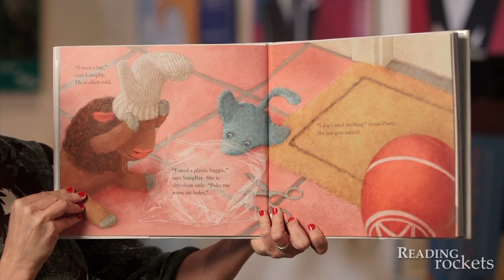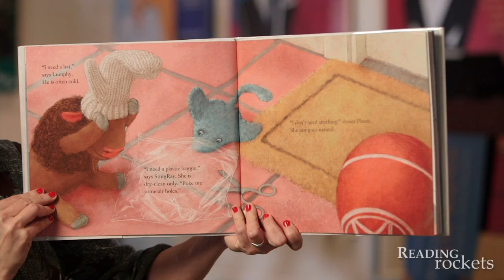Toys Meet Snow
Jenkins talks about how she introduced the characters Stigray, Lumphy, and Plastic to younger readers.